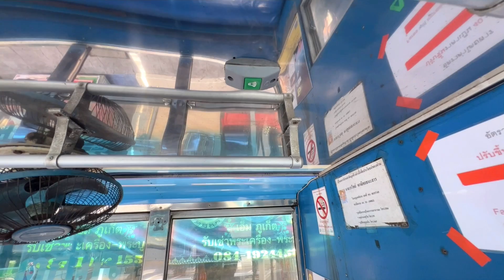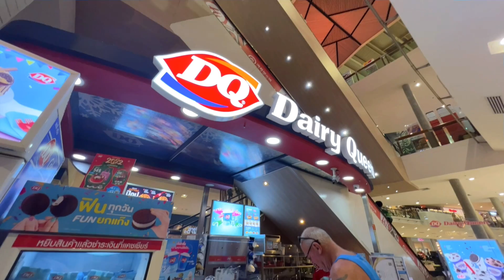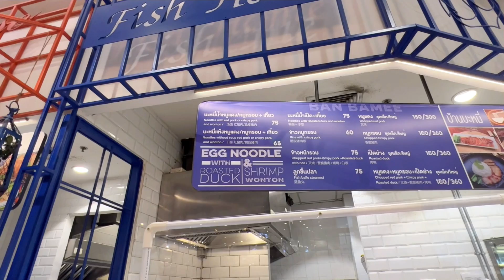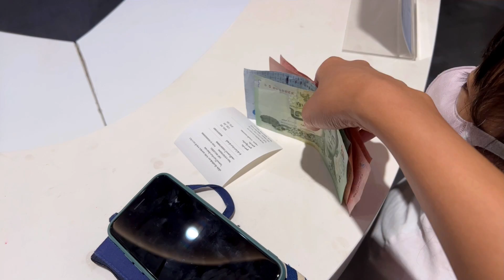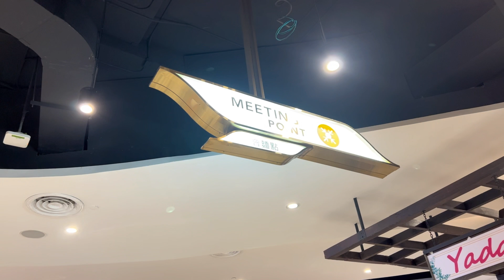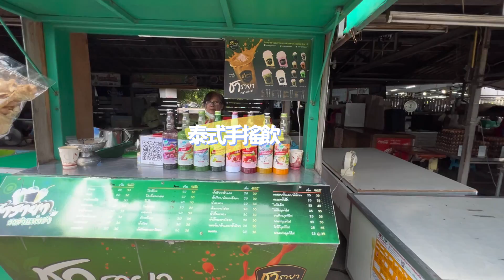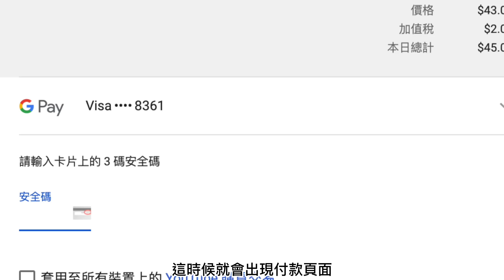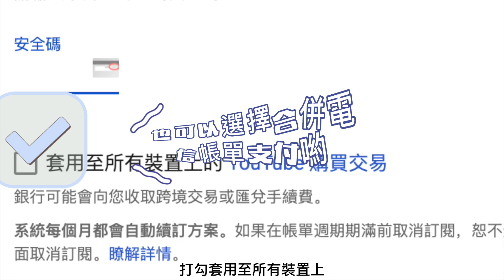陸配帶台灣小孩坐「X」國公車 沒門沒窗戶 太震驚！ 飛快跳車 現場實錄【C.C. 繁中字幕】 SN:2022164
用iPhone或是iPad的Youtube App會看不到「Join」 連結。解決方法是打開你iPhone或是iPad上的Safari瀏覽器，然後輸入youtube.com，接著搜索我們的頻道「UU來了」，然後就可以在主頁上看到「Join」啦！

陸配：她的這個舉止是台灣人的涵養和禮貌！   台灣小孩這麼獨立嗎？ 陸配帶著護照，獨自帶女兒探險   【C.C. 繁中字幕】   SN:2022164